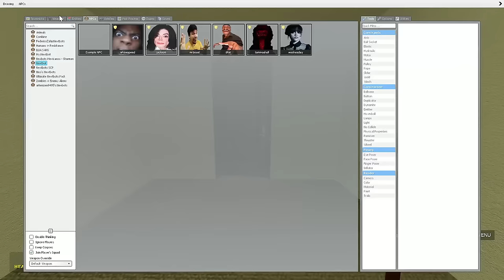Michael Jackson Nextbot Gmod